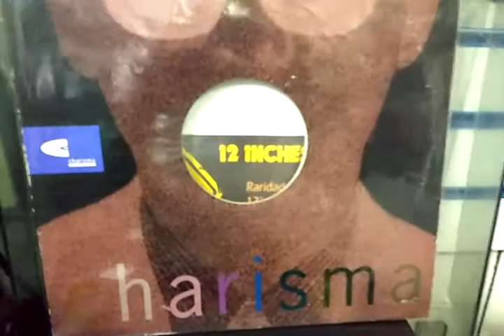Pat & Mick - Use It Up &Wear It Out By 12 Inches Brasil